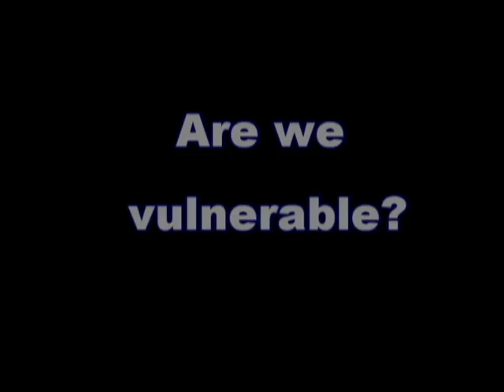Reclaiming Language Introduction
Language belongs to all of us, and it can be challenged and changed. The Reclaiming Language Project is part of a larger VP-Net project that looks at the way language affects people with disabilities and their access to palliative care.